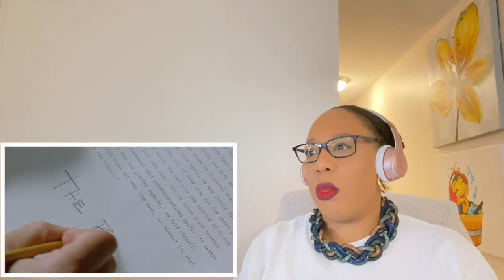MISERY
SINCERELY, KSO
ROCKWOOD MALL
MISSISSAUGA ON
L4W 5C9